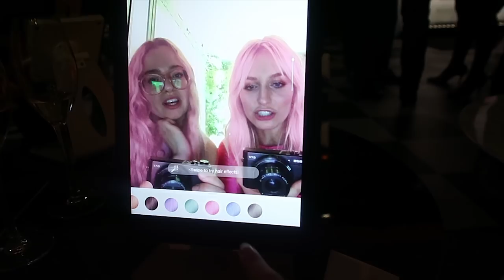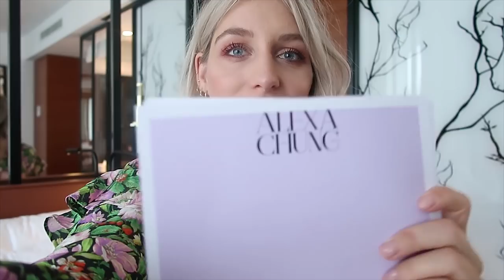VLOG #50: ALEXA CHUNG INTERVIEWEN IN PARIJS & ZIEK • YARA MICHELS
Oui, oui, je suis à Paris! In deze nieuwe (lekker lange) weekvlog ga ik naar Parijs om Alexa Chung te interviewen (komt snel online!), heb ik een romantisch weekend in Parijs met Jordy en word ik ziek net als de rest van de wereld, haha.